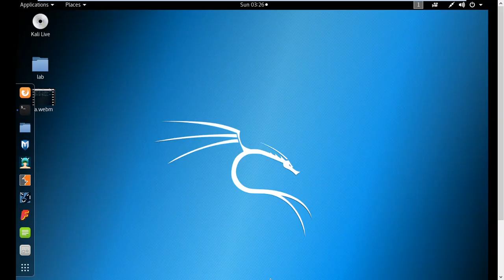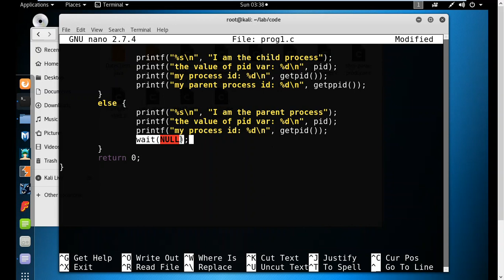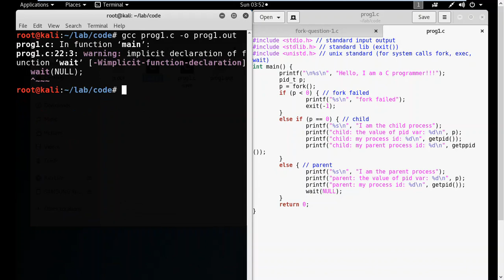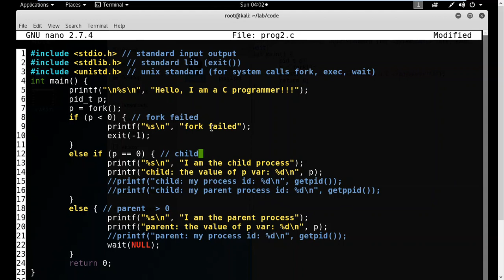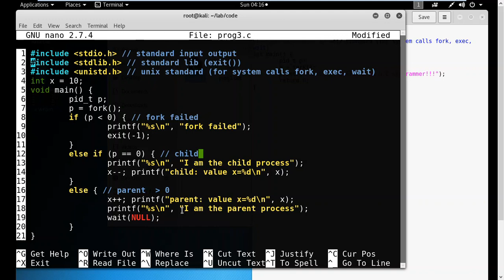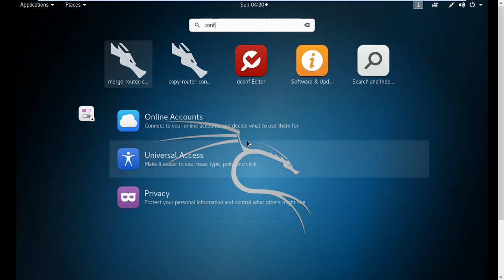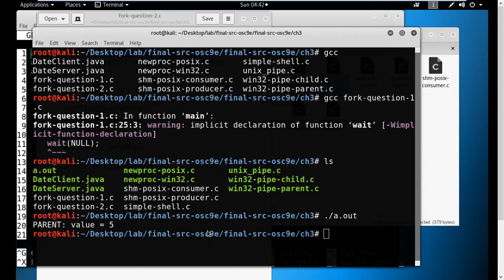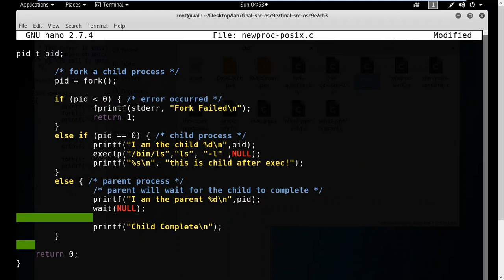Linux system calls 1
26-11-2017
fork
exec